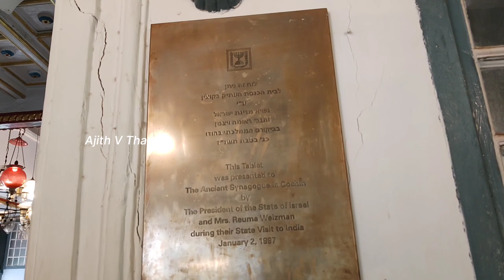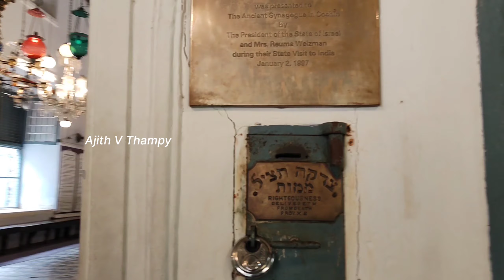യഹൂദന്മാർ ലോകത്തിന് ഭീഷണിയാണോ Why Some People Hating Jews | Ajith V Thampy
യഹൂദന്മാർ ഈ ലോകത്തിനു ഭീഷണിയാണോ സമാധാനം നഷ്ടപ്പെടുത്തുന്നതാരാണ് തുടങ്ങിയ കാര്യങ്ങൾ ആണ് ഞാനിന്ന് സംസാരിക്കുന്നത്